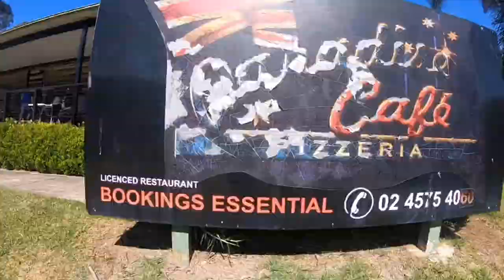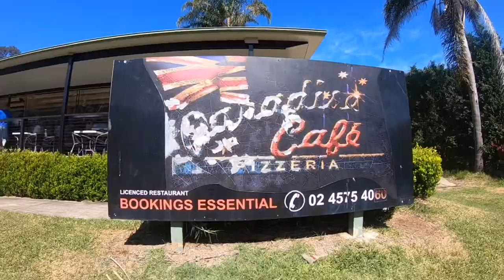Gra-Banayad Colo-Portland Ride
Gravel Grinding
Focus Mares
Specialized Diverge
Giant Fathom
BMC